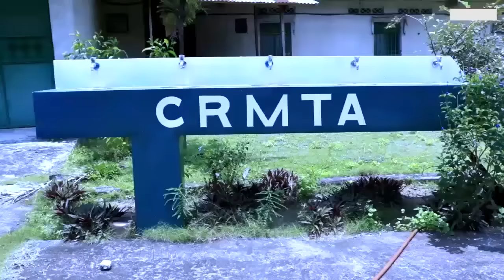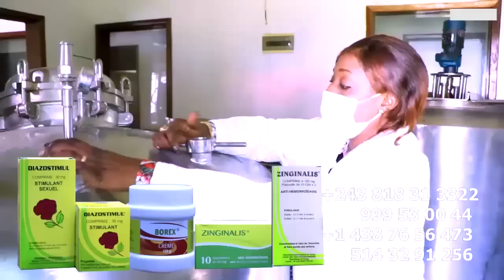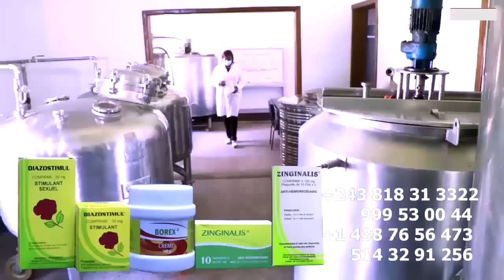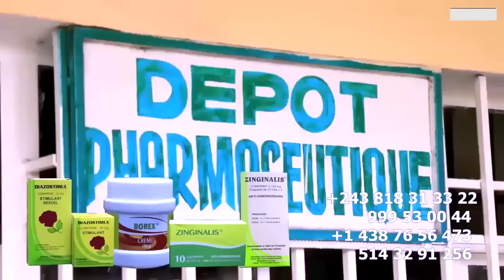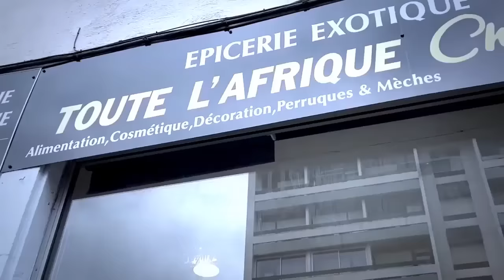KOFFI OLOMIDE Et Son FILS PRINCE BAKALI En Plein PARIS Ba Seki KISSIDJORA